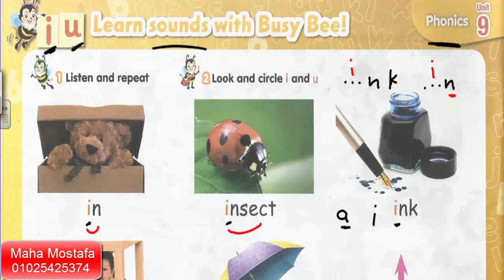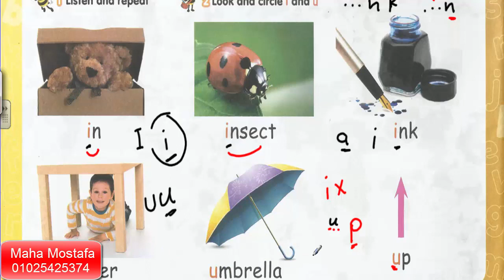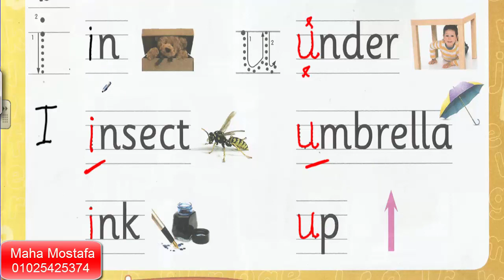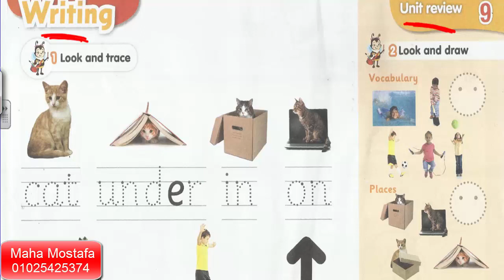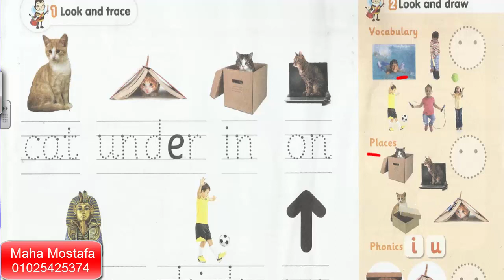الصف الأول الابتدائي الوحده التاسعه الجزء الثاني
Miss Maha Mostafa Elzeftawy